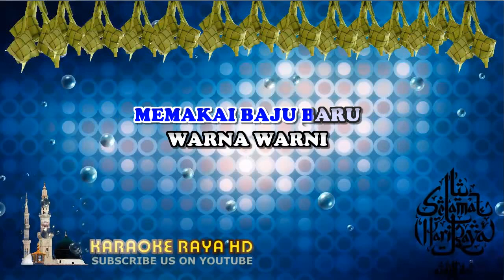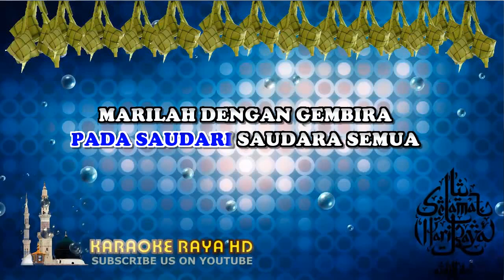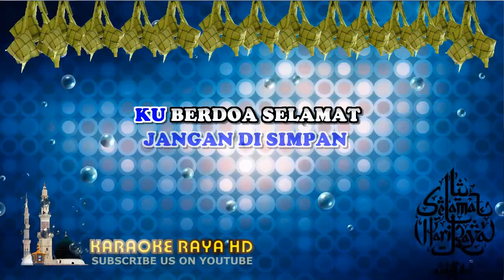Karaoke Selamat Hari Raya - Saloma | Tanpa Vokal | Minus One | Lirik Video HD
Penyanyi          : Saloma
Pencipta lirik   : Ahmad Jaafar

Selamat aidil fitri
Kepada saudara serta saudari
Setahun hanya sekali
Merayakan hari yang mulia ini

Di masa bulan Ramadan
Kita berpuasa hingga sebulan
Pabila Syawal menjelma
Hari raya disambut dengan gembira

Miskin kaya memakai baju baru warna-warni
Mengunjungi sanak-saudara kaum famili
Sungguh hebat pemandangan di hari raya ini
Tua muda wajah berseri-seri

Pada saudara saudari semua
Marilah jengan gembira
Marayakan Aidilfitri yang mulia

Di sana kelihatan
Bermacam kuih ketupat dan rendang
Mintak bu kuih sepotong
Saya mahu makan kerna perut kosong

Dam dam dum bunyi mercun
Kanak-kanak segera datang berduyun
Dam dam dum mercun berdentum
Semaraklah hari raya ini tahun

Maafkanlah jika ada terlanjur perkataan
Diharap supaya jangan disimpan
Kuberdoa selamat panjang umur murah rezeki
Semoga Tuhan akan memberkati

Hari untuk kita bersuka ria
Selamat mari ucapkan
Untuk kita hingga sampai tahun depan